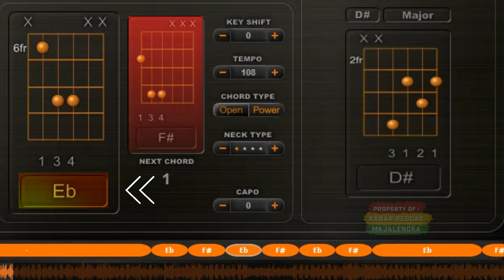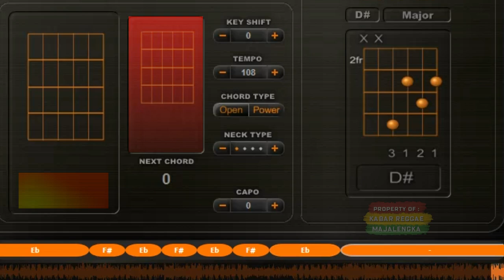BELENTUNG MUSIC - OY OY OY | EDISI OBROG ONLINE | SAHUR DI RUMAH SAJA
Folk Music
Belentung Bamboo - Jatitujuh - Majalengka - Jawa Barat

Credit Song : Belentung - Oy.. Oy.. Oy...
Chord : D# transpose D or E
[Lirik]
[suara belentung di kesunyian malam]
oy oy oy.. oy oy oy..  oy oy... 2x

di bawah sinar rembulan daundaun bergoyang
dan embun menetes kembali membasahi bumi

ku alunkan nada bunyi belentung mengiringi
kelelawar mengukur malam hingga malam berpulang

nyanyikanlah lagu sesuka hatimu
berdendanglah berdendang hingga malam berpulang

[ending]